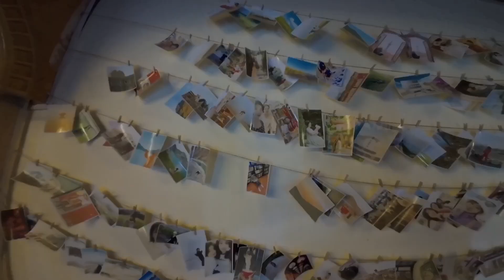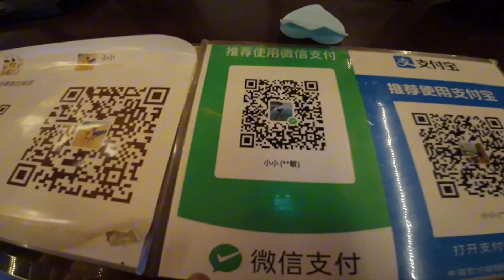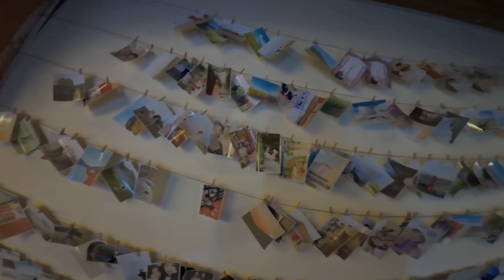A Luxurious Traditional Chinese Hostel In Kashgar | Chinese Culture | Chinese Foods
Join me as I explore the vibrant city of Kashgar, China, and discover the ultimate oasis for travelers - a stunning luxury hostel that combines ancient charm with modern comforts. Located in the heart of the Silk Road, this hidden gem offers an unforgettable experience for adventurers and relaxation-seekers alike. From its beautifully designed rooms to its rooftop views of the surrounding landscape, I'll take you on a tour of this incredible hostel and show you why it's the perfect base for your Kashgar journey. Whether you're a travel enthusiast, a culture lover, or simply looking for a unique experience, this video is for you!

🛑 CHINESE FOOD SERIES